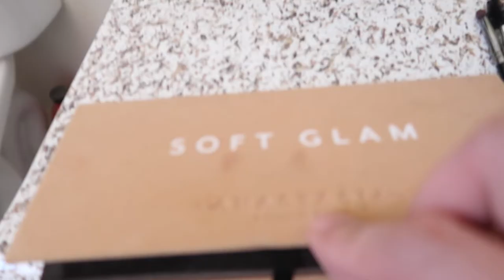WEDDING SERIES pt.3 || PREP + GRWM FOR OUR ENGAGEMENT PHOTOS || JOSHUA TREE CA ENGAGEMENT PHOTOSHOOT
Hi lovies! Today’s video is WEDDING SERIES, PREP + GRWM FOR OUR ENGAGEMENT PHOTOS. JOSHUA TREE CA ENGAGEMENT PHOTOSHOOT SESSION BEHIND THE SCENE

CHECK OUT SOCIAL MEDIA ACCOUNT:
JILL SANCHEZ

TikTok - I post target shop with me, haul and home decor

EQUIPMENTS:
 Canon G7x mark ii
 Canon SL1
 Tripods